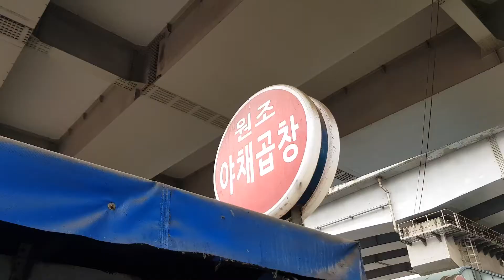철판 야채순대곱창볶음 / 서전박사 곱창마을 / Stir-fried Beef Tripe with Korean Blood Sausage / Korean street food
Price
순대 곱창볶음   USD 6.6  (KRW 8,000)